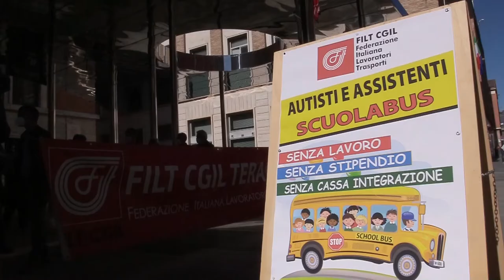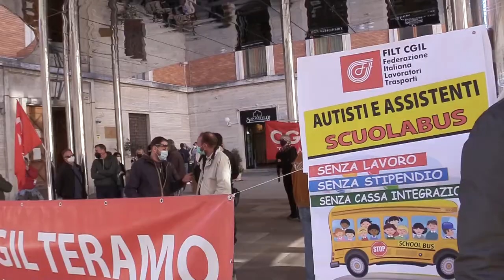Protestano gli autisti scuolabus senza stipendio e senza cassa integrazione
Sit in di protesta questa mattina davanti la sede della prefettura di Teramo degli autisti e assistenti scuolabus. L'iniziativa è stata organizzata dalla Cgil di Teramo a sostegno dei circa 200 lavoratori del settore rimasti senza stipendio, senza lavoro e soprattutto senza cassa integrazione